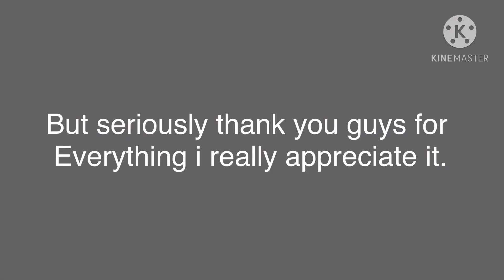Let me know please! :) (also thank you)